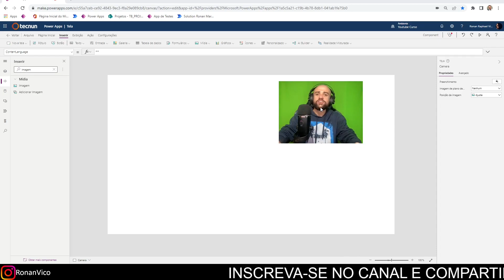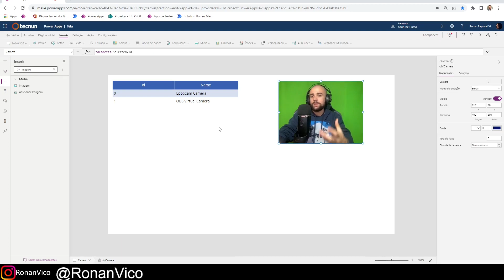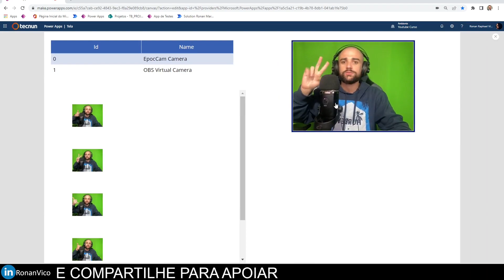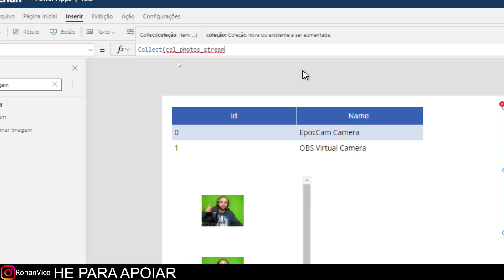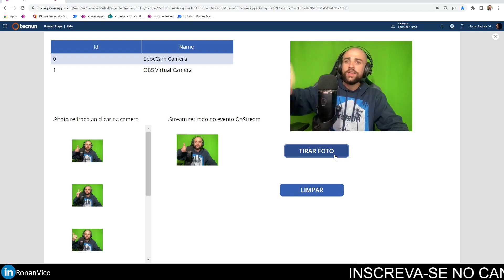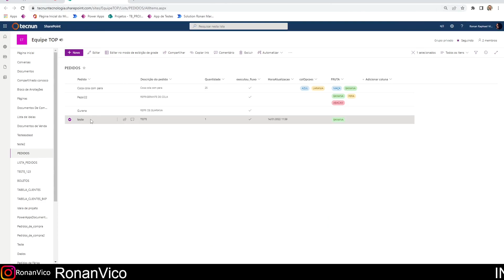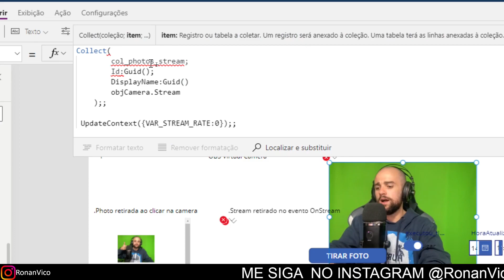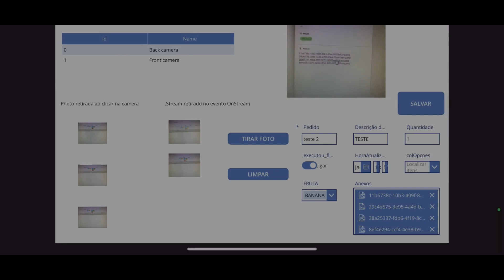Como usar a câmera no Power Apps e enviar foto para lista do sharepoint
Como usar o objeto Câmera no Power Apps , aprenda como escolher camêra , salvar fotos , gravar fotos na lista do sharepoint e muito mais , um tutorial passo a passo !!

Venha fazer parte da nossa comunidade de Apps & Automate

📼(00:00) Introdução
📼(01:40) Como escolher a câmera frontal ou traseira no Power Apps
📼(06:55) Como tirar foto com a câmera no Power Apps Propriedade Photo Método 1
📼(11:32) Como tirar foto com a câmera no Power Apps Propriedade Stream Método 2
📼(16:51) Como criar um botão para tirar foto no Power Apps
📼(23:15) Como salvar as fotos na coluna de anexo da lista do sharepoint.
📼(32:15) Conclusão de como fica no celular